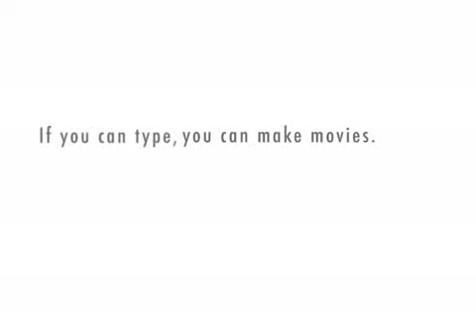Burnley FC interview Megson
Gary Megson is interviewed for the vacant job at Turf Moor following the departure of Owen Coyle.